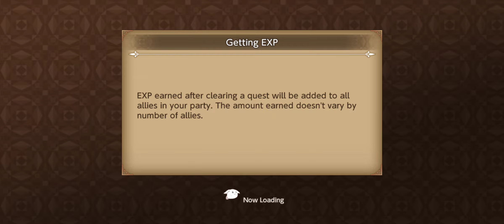Season 1, Chapter 7: "Sanctuberry: Day of Legend" 《ECHOES of MANA》